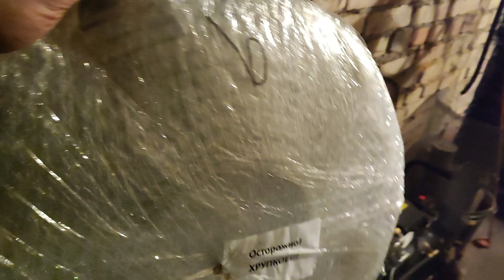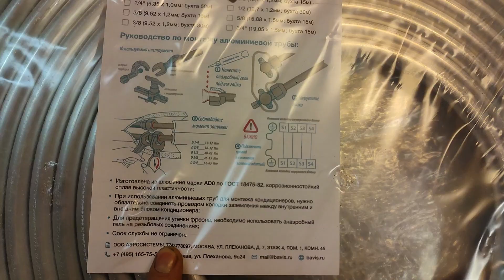ВЛАГООТДЕЛИТЕЛЬ СВОИМИ РУКАМИ, как сделать ОСУШИТЕЛЬ ВОЗДУХА для компрессора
Привет, дорогие друзья! С такими неприятностями каждый сталкивался автомаляр или столкнется - это кратеры и пузыри на поверхности ЛКП. Проблема из-за большой производительности и перепад температур, когда из компрессора вылетает большое количество литров сжатого воздуха, с ним может прилететь масло или влага прямо на поверхность ЛКП. Чтобы избежать этого устанавливают масло влагоотделитель, но заводской не всегда может справится. Для этого хочу показать свой вариант, который с данной проблемой справляется, я уже 6 месяцев работаю с влаготделителям и негодного кратера или рыбьего газа не встречал, в общем доволен аппартом.

Как убрать кратера Рыбий глаз?
Нужен ли осушитель для компрессора?